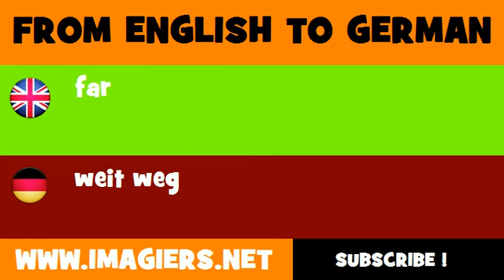FROM ENGLISH TO GERMAN = far